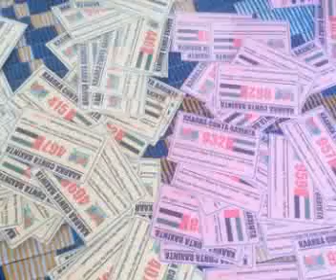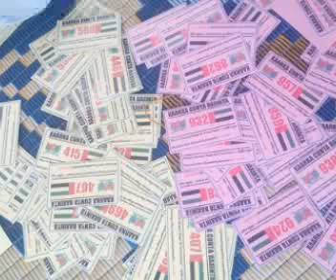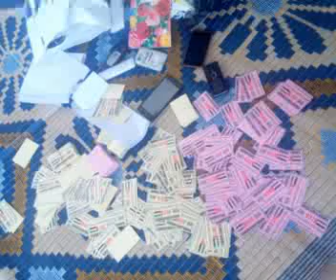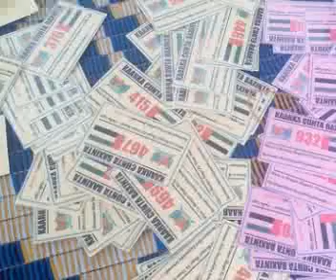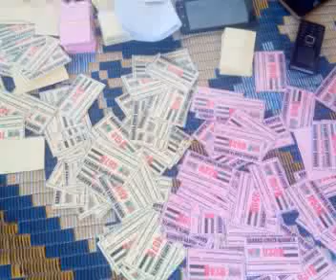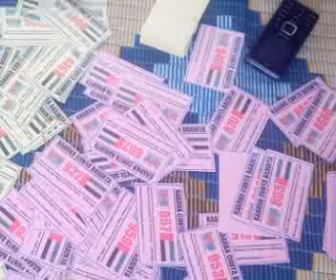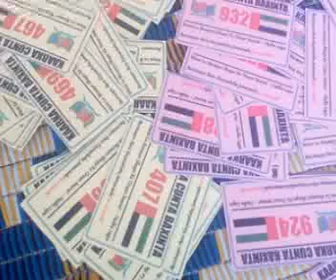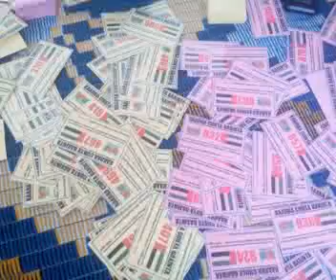Laba nin oo lagu soo bandhigay Magaalada Muqdisho